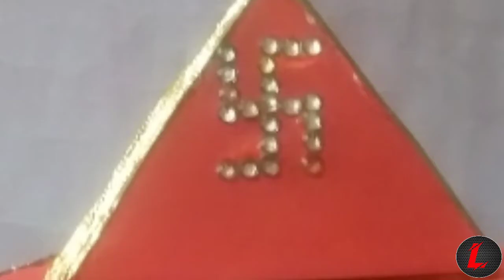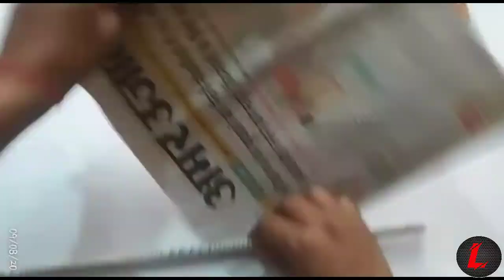how to make beautiful temple at home//cardboard temple// home made temple// Navratri craft ideas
Hello friends

Lovish craft ideas
 Dosto is video mein Ham aapko bataenge ki Ghar par cardboard sa Mandir kaise banaye.